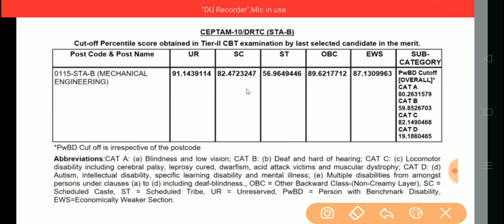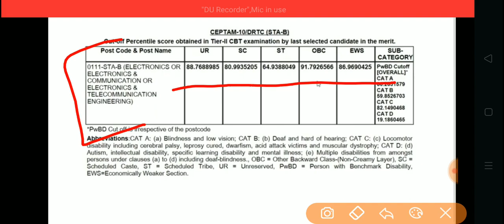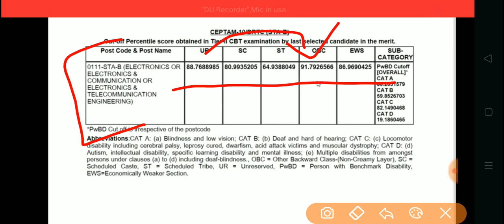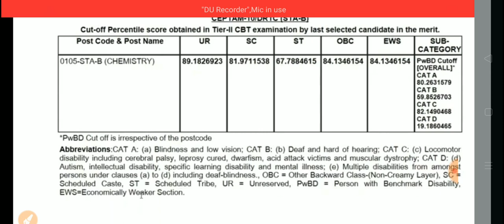DRDO CEPTAM 10 Cut Off STA B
DRDO STA B Cut off